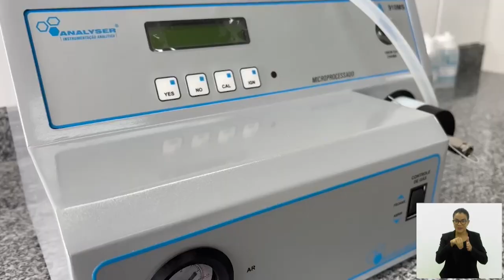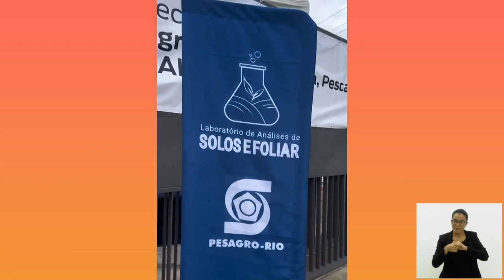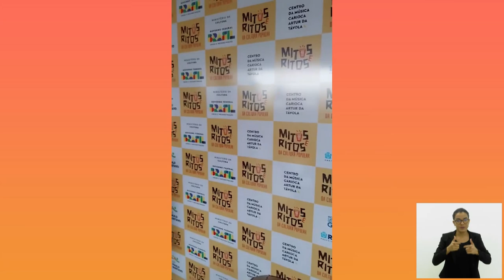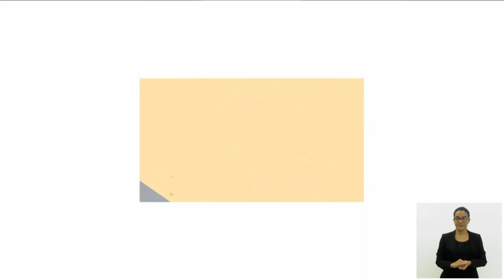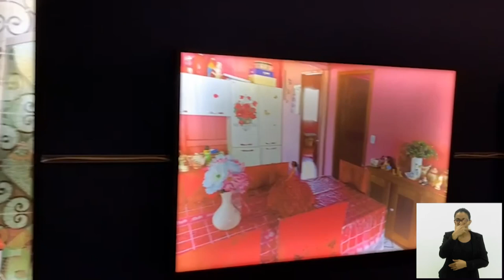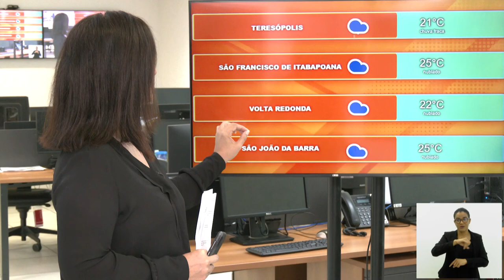Jornal Bom Dia Alerj - 26/04/24